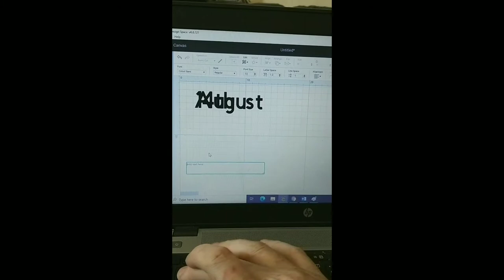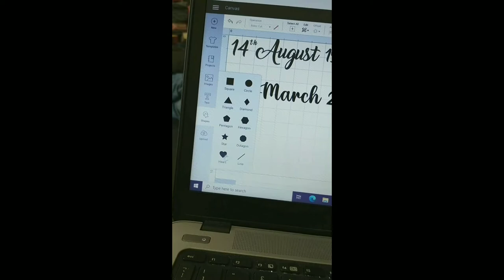145 = A Resin Memorial Heart